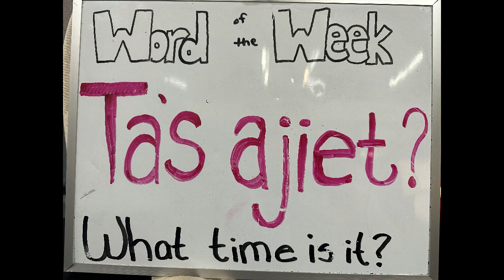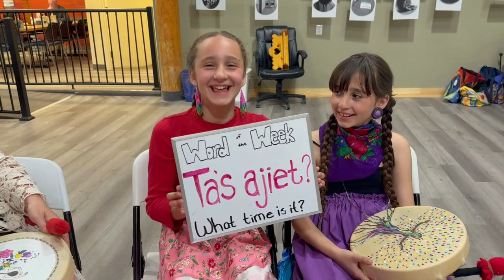Ta's Ajiet - What time is it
reminder:
T sounds like a D.
(Daas Ah-gee-et)